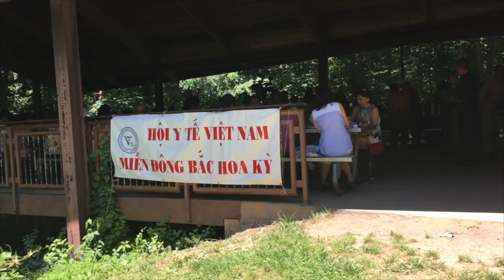VATV | Buổi Picnic Của Hội Y Tế Việt Nam Miền Đông Bắc Hoa Kỳ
21/07/2019
Bích Phượng